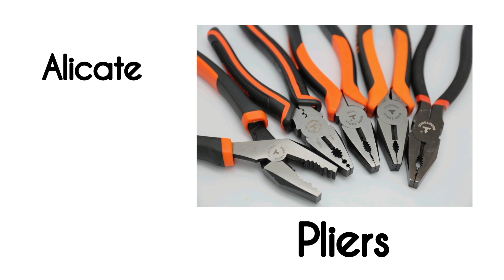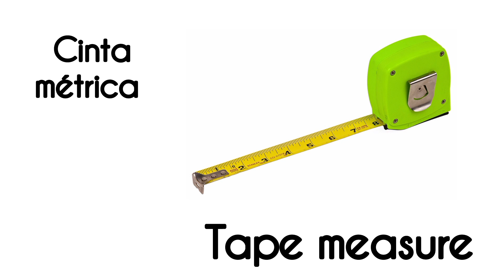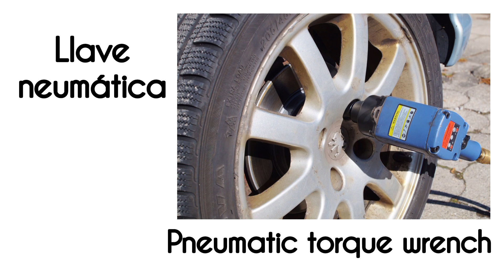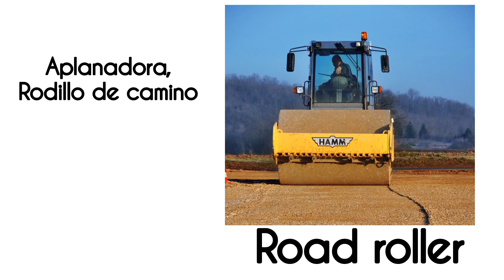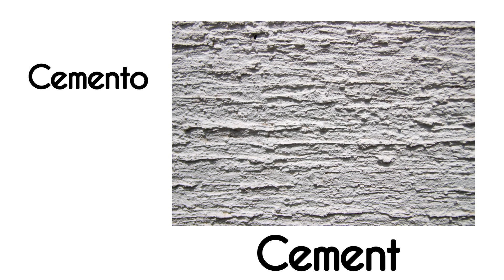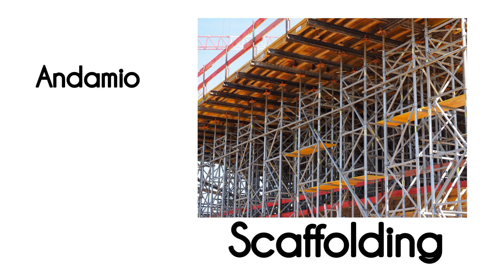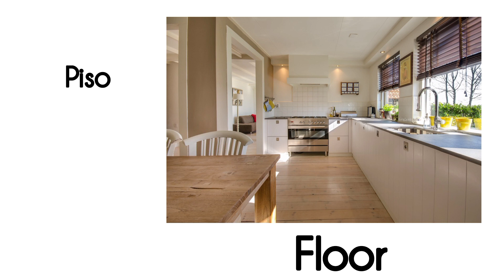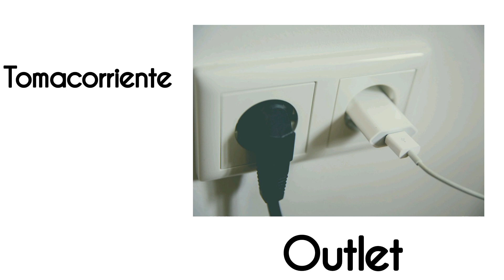🔴 Inglés técnico para ingenieros herramientas y materiales |Aprende inglés fácil y rápido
Recuerda, el éxito de aprender palabras en inglés es repasarlas todos los días, cuando tu miras un video varias veces el cerebro va absorbiendo y reteniendo información lo cual hace del aprendizaje algo entretenido y fácil.

Aprende inglés fácil y rápido con videos cortos y sencillos que puedes repetir varias veces. Vocabulario para aprender inglés fácil. Aprende tus primeras 100 palabras en inglés para ingenieros.